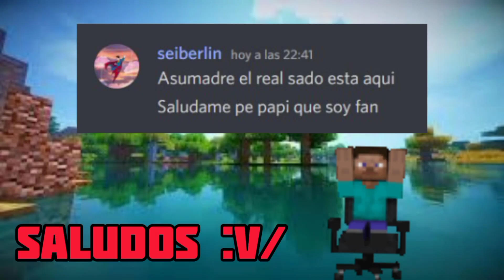UN SALUDITO P 28